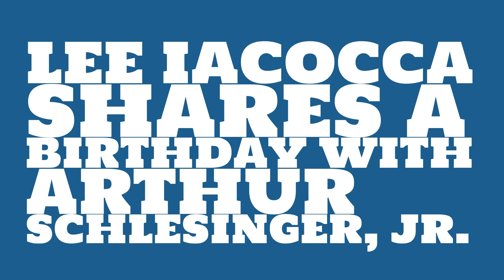What was Lee Iacocca's birthday?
When was Lee Iacocca born? Watch this video to learn Lee Iacocca's birthday and other trivia about Lee Iacocca